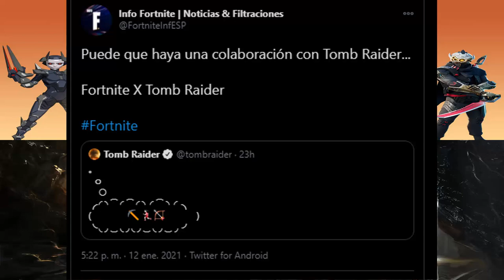😱*NUEVA COLABORACION* FORTNITE X TOMB RAIDER✅